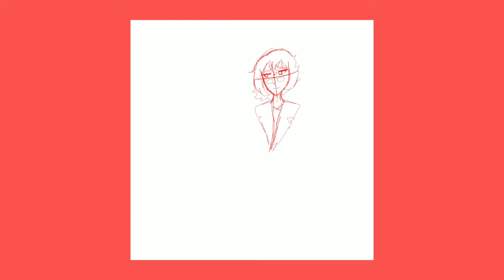Mammon and Riot (Speedpaint)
Recently got into the whole Obey Me Shall We Date thing, and I realized my OC Riot looks alot like Mammon (just got into the fandom a month or two ago, this was completely unintentional), so I decided to draw them together.